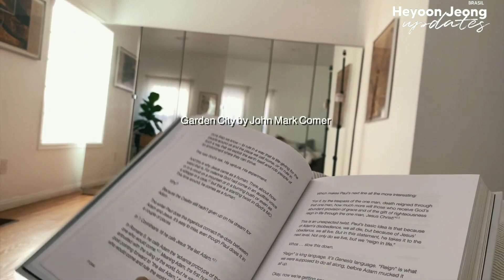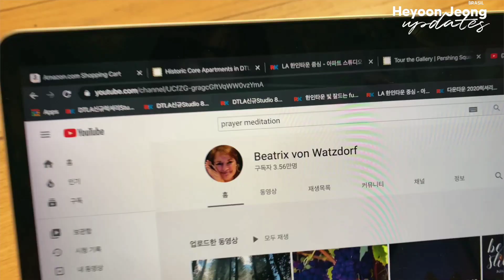Rotina matinal x quarentena - Heyoon Jeong ( Vlog legendado PT/BR)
Oi pessoal nós do HJUBR legendamos para vocês o mais novo vlog da Heyoon, esperamos que vocês gostem pedimos desculpas por qualquer erro!